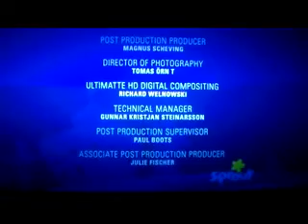Ultimate Climax Epic Vice Wow Vol. 2